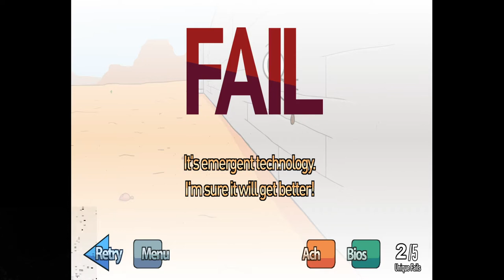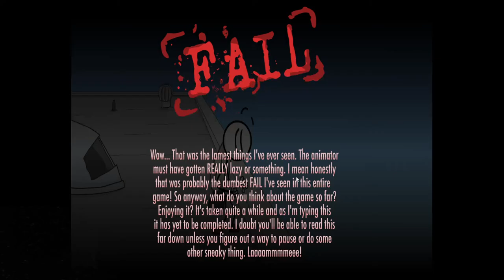Liam plays the Henry stickman collection.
.no I'm not writing this at this hour I'm
recording this at